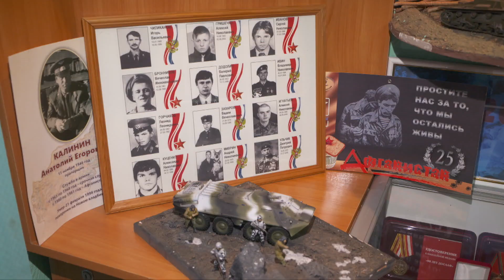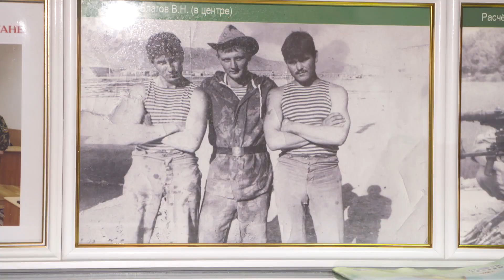Уроки мужества в школе №8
Уроки мужества и встречи школьников с ветеранами Великой Отечественной войны, а также участниками боевых действий в стенах Совета ветеранов города Кировска – давняя традиция.  На этот раз здесь принимали юных гостей из поселка Титан – учеников четвертого класса школы № 8.